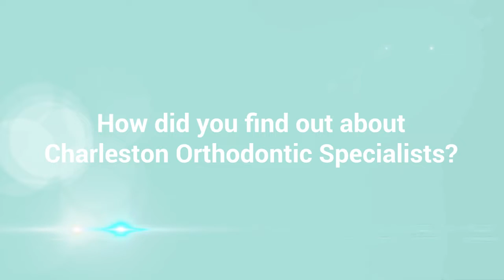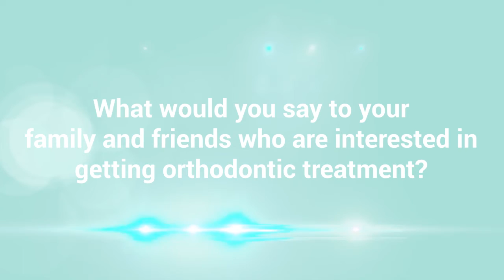Mount Pleasant Orthodontics Charleston Family Orthodontist Mt Pleasant SC Orthodontist near me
Charleston Orthodontic Specialists, at we understand that each and every patient is unique, each with a different personality, different lifestyle and different budget.

We care about your family's budget, and we want to make paying for braces less stressful. That's why we have flexible payment options and accept ALL insurance plans. Need to make other payment arrangements? We're here to help.

From colored braces and gold braces to clear braces that are practically invisible without a second glance to Clemson Tiger and USC Gamecock mascot braces, we offer a variety of products to fit your character and can customize a treatment plan that fits your specific needs.